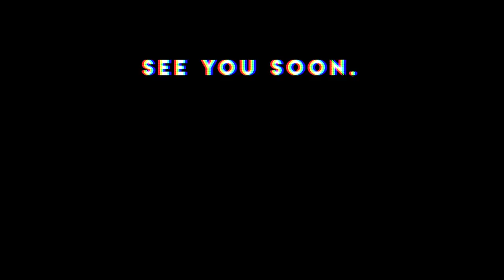my current morning routine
my 2019 morning routine ❤

What's your morning consist of?